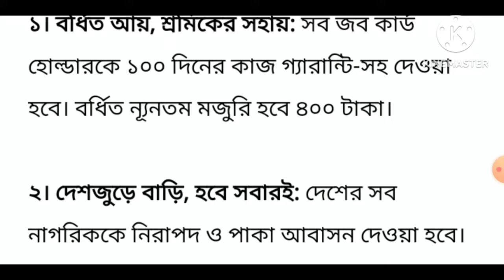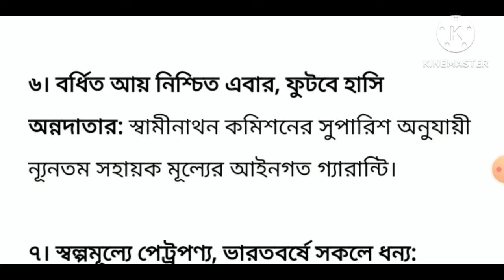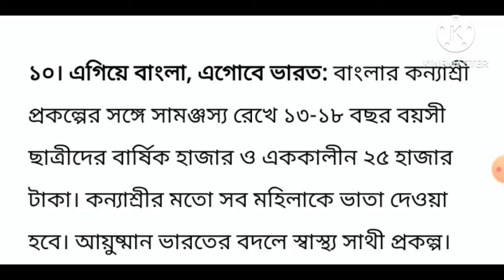ভোট জিতলে কি করবে তৃণমূল, এইমাত্র জানিয়ে দিলেন মুখ্যমন্ত্রী মমতা | Tmc Istehar